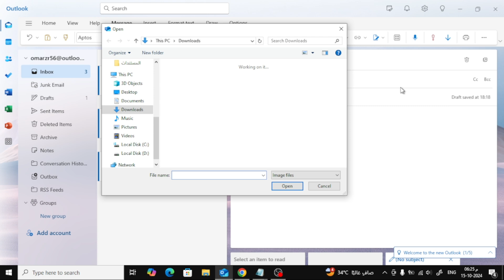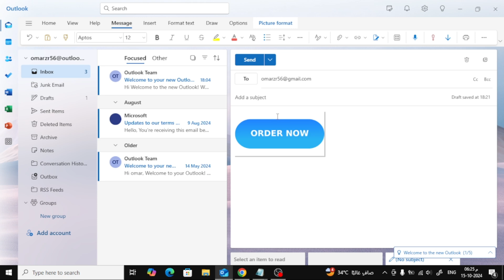How To Add Link On Image in Outlook | Quick & Easy!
In this video, I’ll walk you through the simple steps to add a clickable link to an image in your Outlook emails. Perfect for both beginners and professionals looking to improve their email design!